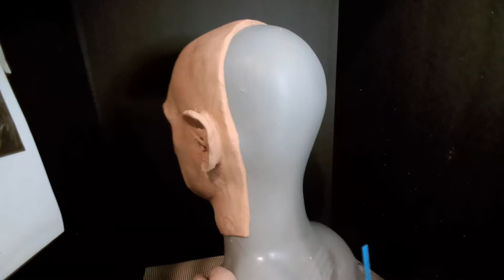Halloween DIY - How To Make A Halloween Mask Part 3 - Clay Sculpting | Dark Nook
Halloween DIY.  Part 3: Clay sculpting a custom DIY Halloween mask of the Deathslinger from Dead By Daylight. How to make a halloween mask for your halloween costumes and cosplay.  This is the final stage of clay sculpting, refining the details and textures of the Halloween mask in Prima Plastilina clay.  This is a full length clay sculpting video, with no talking... just some music.

I hope you enjoy this Dark Nook Mask Making Clay Sculpting Video.

💀 𝐖𝐄𝐋𝐂𝐎𝐌𝐄 𝐓𝐇𝐄 𝐃𝐀𝐑𝐊 𝐍𝐎𝐎𝐊 💀